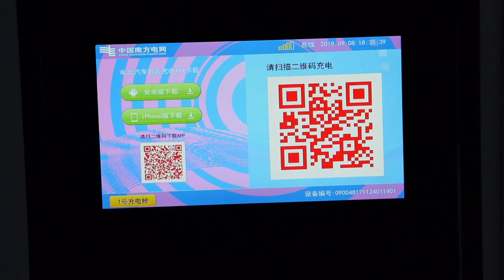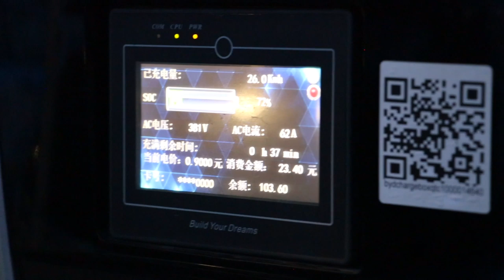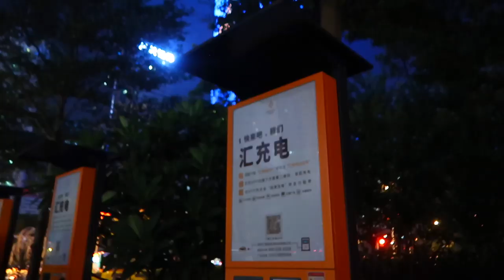World's Largest Charging Square in Shenzhen | INSIDE CHINA'S MOBILITY REVOLUTION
Shenzhen has 21.000 electric taxi's and most of them charge at this charging station. 650+ electric cars can be charged here at once. Most of them are BYD taxis, but there are also some people owned cars. What does it look like? What do the taxi drivers think of the fact that they have to drive electric cars? And what are the other car brands you can find at the station? One of the brands we find is NIO, a Telsa-type electric car brand that young people like a lot.

This video is EPISODE 01 of the "INSIDE CHINA'S MOBILITY REVOLUTION" series for which we travelled to Hong Kong, Shenzhen, Shijiazhuang, Tianjin and Beijing to find out all about Chinese' New Mobility world.